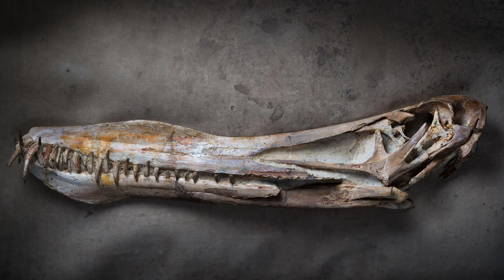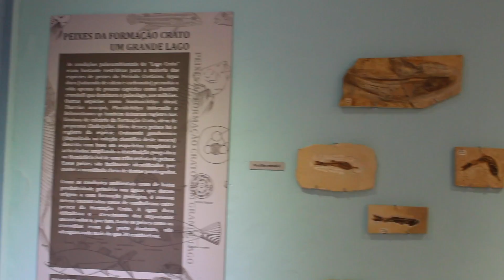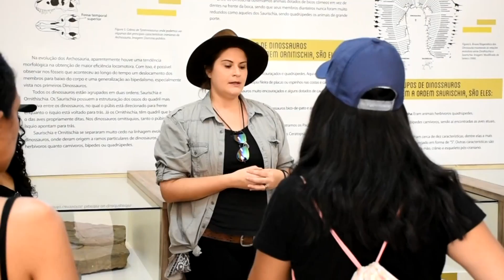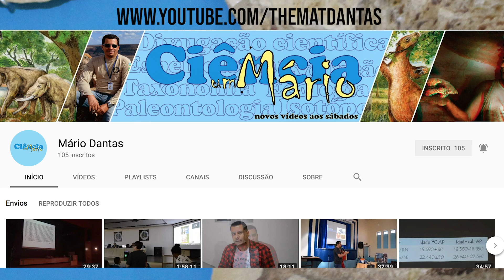Pterossauros - Brasil X China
Neste vídeo eu tive a oportunidade de conversar com o paleontólogo, atualmente pós-doutorando da URCA, Dr. Renan Bantim. Renan estuda a paleobiologia de pterossauros por meio de células fossilizadas. Ele recentemente foi co-autor de um importante artigo sobre esse tema na revista Science. Em nossa conversa, ele contou um pouco sobre o seu trabalho, a importância dos pterossauros brasileiros e principalmente o que tem sido descoberto nos depósitos da China.
Além do mais, aproveito a oportunidade para mostrar brevemente o Museu de Paleontologia de Santana do Cariri e finalizo com um sincero agradecimento aos meus amigos da UFBA de Vitória da Conquista (BA). Obrigada por tudo menin@s!!

Artigos de interesse:

WANG, Xiaolin et al. Sexually dimorphic tridimensionally preserved pterosaurs and their eggs from China. Current Biology, v. 24, n. 12, p. 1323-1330, 2014.

WANG, Xiaolin et al. Egg accumulation with 3D embryos provides insight into the life history of a pterosaur. Science, v. 358, n. 6367, p. 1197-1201, 2017.

Kellner, A. W. A., & Schobbenhaus, C. (2002). Membro Romualdo da Formação Santana, Chapada do Araripe, CE. Um dos mais importantes depósitos fossilíferos do Cretáceo brasileiro. Sítios geológicos e paleontológicos do Brasil, 1, 121-130.

Viana, M. S. S., & Neumann, V. H. L. (2002). Membro Crato da Formação Santana, Chapada do Araripe, CE. Riquíssimo registro de fauna e flora do Cretáceo. SIGEP, Comissão Brasileira de Sítios Geológicos e Paleobiológicos. Sítios Geológicos e Paleontológicos do Brasil. Brasília, 113-120.

Agradecemos também àqueles que têm contribuído com legendas. Você também pode contribuir! Aqui está o link para nos ajudar com legendas
Legendas em português são importantes para surdos, nos ajude!

O seu apoio e dedicação é muito importante! Muito obrigada!

*Gostaríamos muito de agradecer nossos apoiadores, que contribuem mensalmente:

Bruno, Igor Lemos, Thaissa Rodrigues.

*Gostaríamos muito de agradecer também todos que já contribuíram financeiramente alguma vez para o canal:

*E aos apoiadores anônimos.
Sem vocês nada disso seria possível!

Direção: Tito Aureliano & Aline Ghilardi.
Filmagens: Tito Aureliano.
A trilha sonora: Dexter Britain.